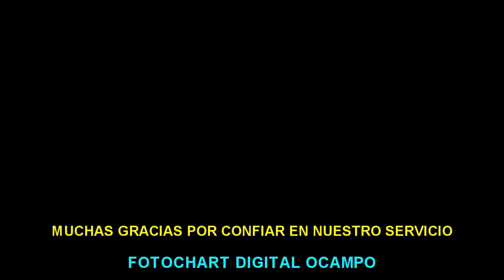VICTORIA DE CHOCOLATE EN EL HIPÓDROMO EL CENTENARIO DE FORMOSA DOMINGO 19 DE FEBRERO DE 2017